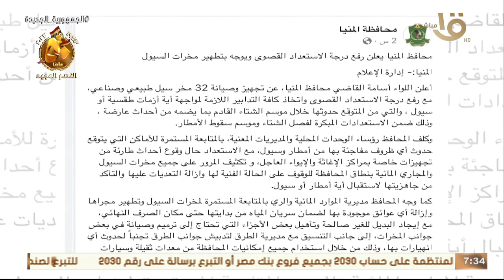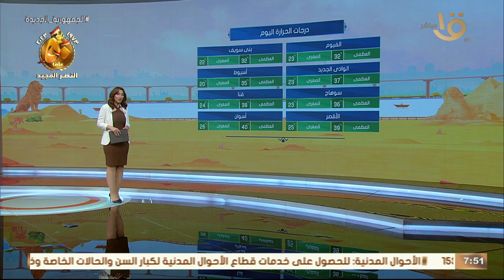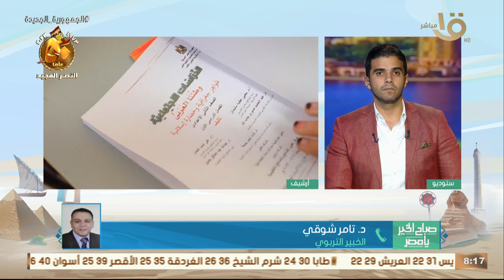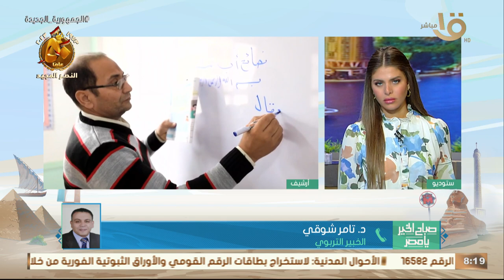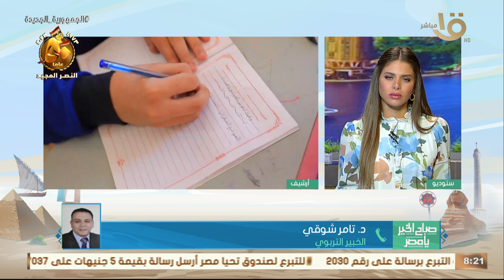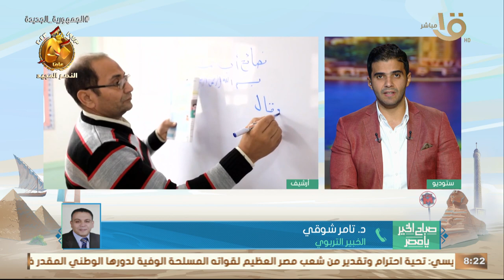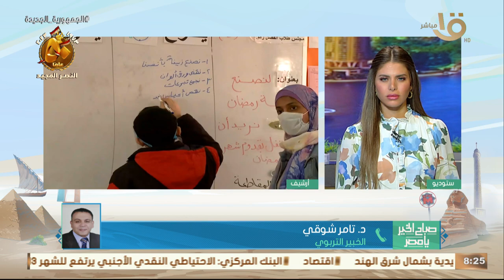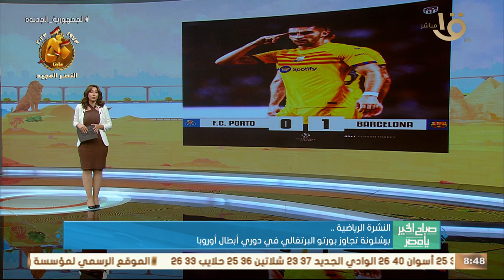مصر تحتفل بالذكرى الخمسين لانتصارات أكتوبر المجيدة .. وحلقة 5-10-2023